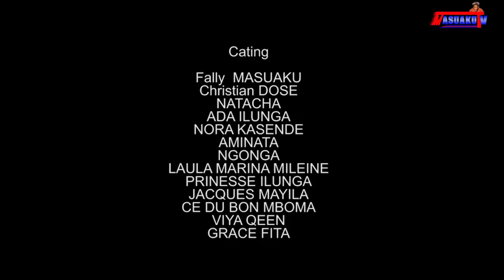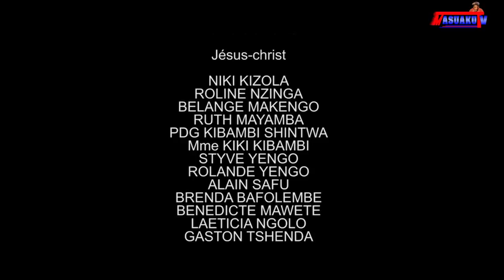MOSAKOLI Ep2|THEATRE CONGOLAISE 2020|AVEC VIYA RAÏS NATACHA GRACE PRINCESSE MASUAKU MILEINE FOUDRE